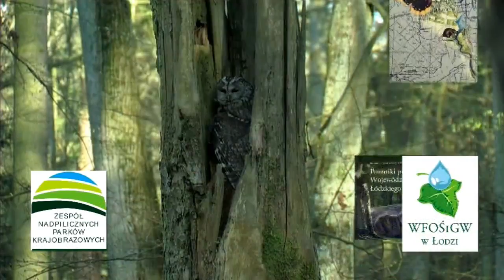Zwierzątkowo - cz. 1 - Żaba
"ZWIERZĄTKOWO" to przyrodniczy program edukacyjny dla dzieci 5+, ukazujący piękno otaczającego środowiska naturalnego, przedstawiający zasady funkcjonujące w świecie roślin i zwierząt. Aktywizujący dzieci i młodzież do czynnego, opartego na wiedzy obcowania z przyrodą.